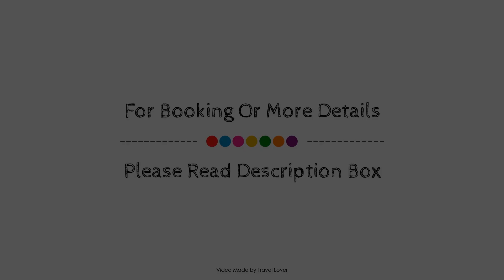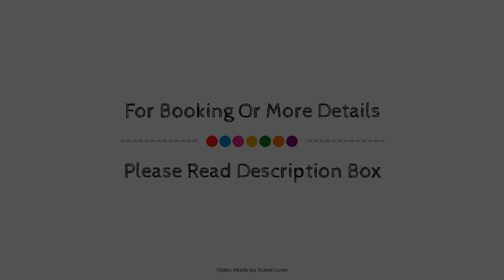The Courthouse Hotel, Ascend Hotel Collection, Thunder Bay (ON), Canada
About Property:
Set in a prime location of Thunder Bay (ON), The Courthouse Hotel, an Ascend Hotel Collection M puts everything the city has to offer just outside your doorstep. The property offers a wide range of amenities and perks to ensure you have a great time. To be found at the property are free Wi-Fi in all rooms, elevator, pets allowed, free breakfast, car park free of charge. All rooms are designed and decorated to make guests feel right at home, and some rooms come with flat screen television, sofa, internet access – wireless (complimentary), shower, bathtub. Access to the property's golf course (within 3 km), tennis courts will further enhance your already satisfying stay. A welcoming atmosphere and excellent service are what you can expect during your stay at The Courthouse Hotel, an Ascend Hotel Collection M.
Searching For
1. The Courthouse Hotel - Ascend Hotel Collection - Thunder Bay (ON)
2. The Courthouse Hotel - Ascend Hotel Collection - Thunder Bay (ON) Virtual Tour
3. The Courthouse Hotel - Ascend Hotel Collection - Thunder Bay (ON) Rooms
4. The Courthouse Hotel - Ascend Hotel Collection - Thunder Bay (ON) Amenities
5. The Courthouse Hotel - Ascend Hotel Collection - Thunder Bay (ON) Videos
6. The Courthouse Hotel - Ascend Hotel Collection - Thunder Bay (ON) Offers
7. The Courthouse Hotel - Ascend Hotel Collection - Thunder Bay (ON) Deals
Audio Credit:
Track Title: Blank Slate
Artist: VYEN